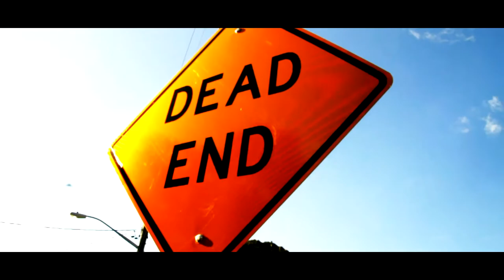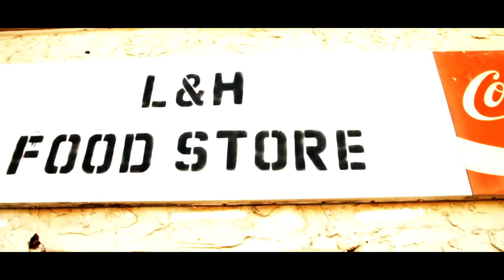Keelo G - Raw